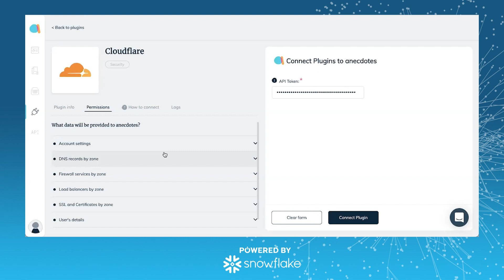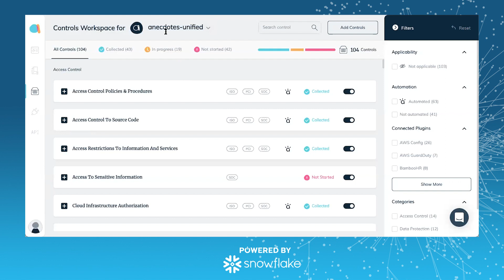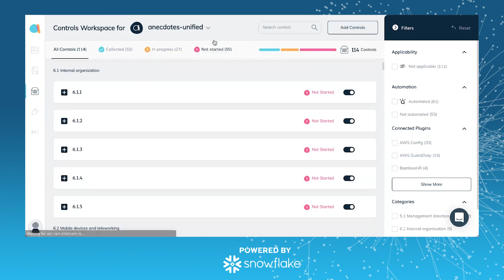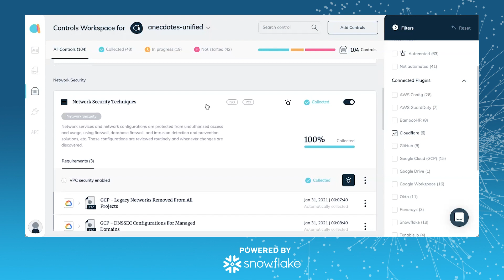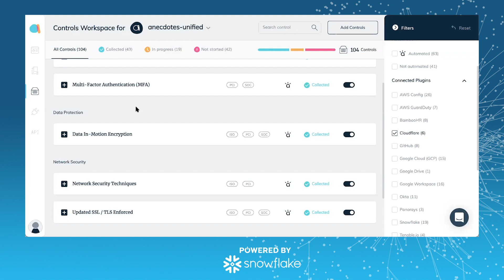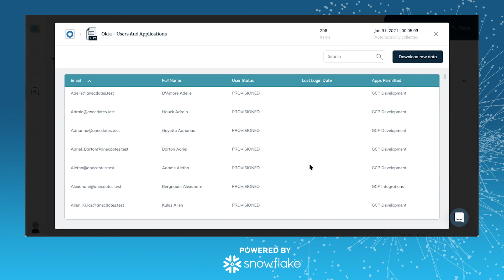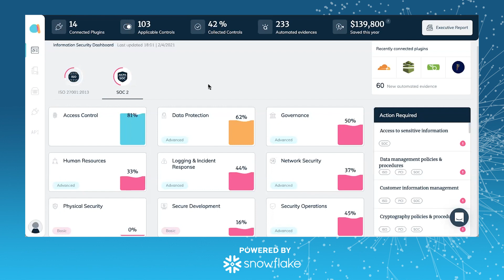Anecdotes - A Modern Compliance Platform Built on Snowflake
This video has been moved to our new Snowflake Developers Youtube Channel - check out the video here:

Powered by Snowflake is a series where we interview technology leaders who are building businesses and applications on top of Snowflake.

In this episode, Daniel Myers from Snowflake interviews Yair Kuznitsov, CEO and co-founder of Anecdotes, a modern platform for compliance professionals that continuously collects and maps relevant data from hundreds of different systems into normalized, credible evidence and offers advanced visibility to ensure the best cross-team collaboration, built on Snowflake.